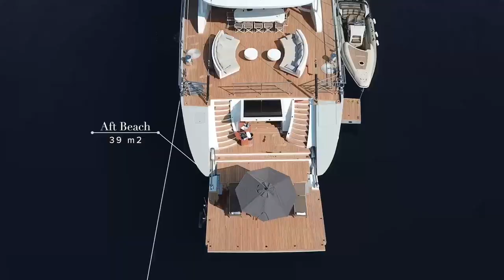All About U 2 Sailing Yacht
Yacht Charter in Turkey, Gulet Charter in Turkey, Gulet Sailing in Turkey, Gulet Charter in Bodrum, Sailing Gulet in Gocek